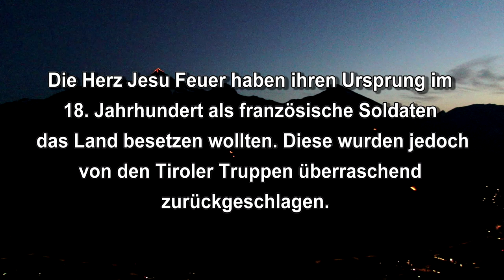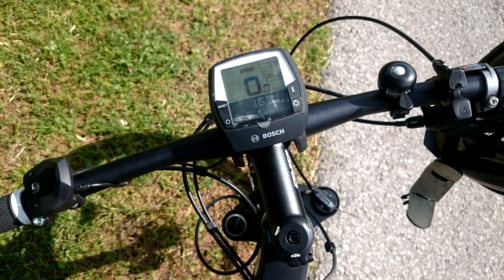LETS TRAVEL | Tannheim/Österreich | Sommer 2019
Ein "kleiner" Film (30 Minuten) über unseren letzten Urlaub. Während andere sich faul am Meer erholen, haben wir uns in den paar Tagen mehr angestrengt als sonst in einem Monat. Es ging bergauf, bergab, mit dem Rad durch das Tal und, was das gute Essen dort angeht, waren wir auch gut dabei. Von dem leckeren Bier und den feinen Schnäpsen reden wir besser erst garnicht. Kühe, Pferde, Esel, Enten...alles lief dort frei herum. Nicht nur im Tal sondern auch auf den Bergen. Nach ein paar Vorfällen im letzten Jahr fand ich es auch gut das überall die 10 Regeln für das wandern in den Bergen ausgehangen waren. Diese besagen unter anderem die Leinenpflicht für Hunde (wobei die fast keiner gelesen hat) und das man freilaufende Tiere großzügig umgehen soll. Vor allem wenn sie Kälber mit dabei haben. Stellenweise ist dieses umgehen schwierig wenn so eine Kuh mitten auf dem Weg steht aber machst du ihr nix dann macht sie dir nix. Ziemlich einfach. Killerkühe gibt es jedenfalls nicht denn die Tiere sind dort zuhause und wir sind nur Gast.